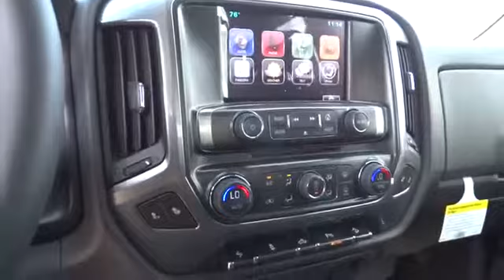Chevrolet Silverado Reno, NV | 2015 Chevrolet Silverado Winnemucca, NV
Champion Chevrolet, located near Reno, NV or Winnemucca, NV, is the area's leading provider of new and pre-owned Chevrolet vehicles. Champion Chevrolet located near Reno, NV and Winnemucca, NV area is the best Chevrolet dealer in the area because provides residents with the best service, selection, prices and all around buying experience when looking for any new or pre-owned Chevrolet vehicle. Take one step on the lot of Champion Chevrolet, near Reno, NV and Winnemucca, NV, today to see why we are the best Chevrolet Dealer in the entire area.